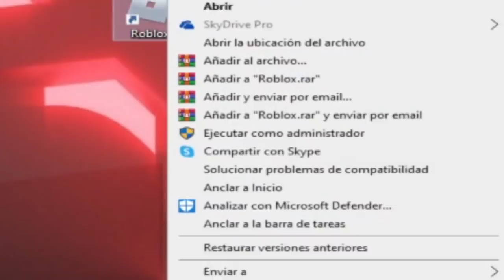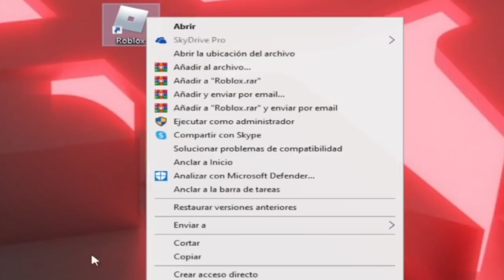¡COMO ACTIVAR EL NUEVO MENU DE ROBLOX Y MAS EN PC! (ROBLOX BETA)